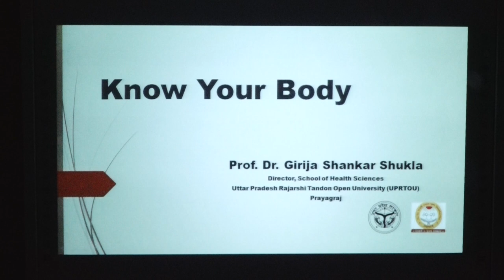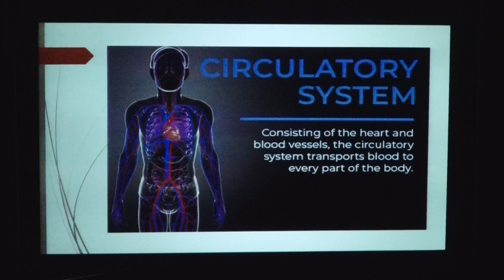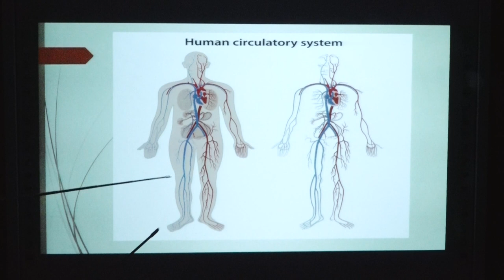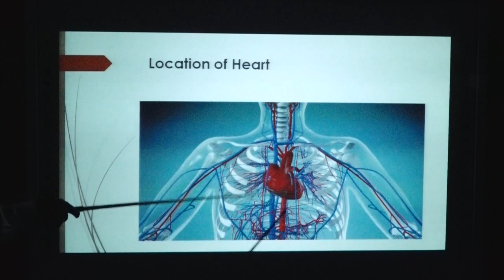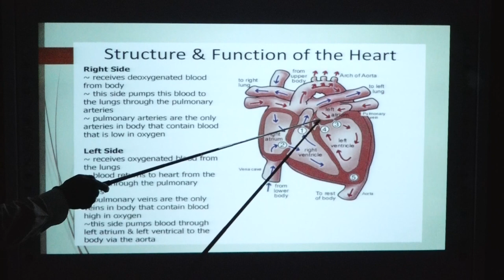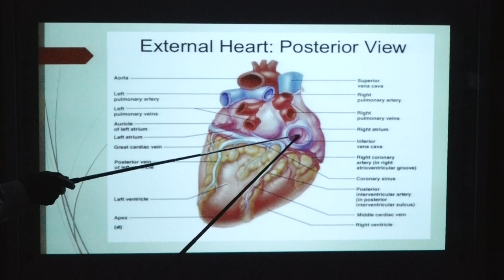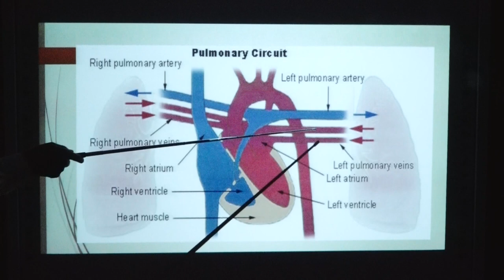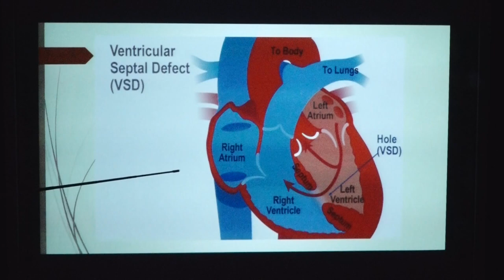मानव शरीर रचना एवं क्रिया विज्ञान परिसंचरण तंत्र by. Prof. GS SHUKLA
PROGRAMME - DYO-03 PGDYO-02 MAYO-05

           COURSE / मानव शरीर रचना एवं क्रिया विज्ञान
                                                     परिसंचरण तंत्र
                                                               by

                                                    Prof.GS SHUKLA